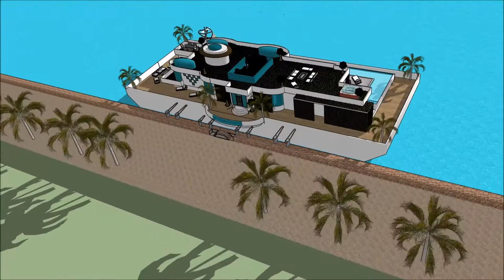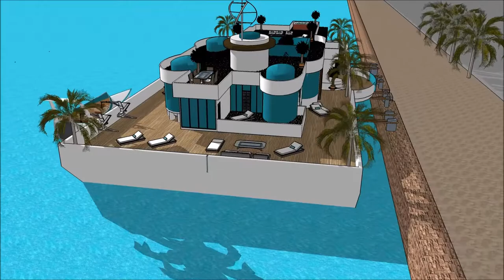casa ultramoderna contemporanea google sketchup legendaria casa moderna Americana Hollywood casa de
The floating house villa houseboatzania launching an innovative high-end luxury yacht floating house villa mansion home design potentially as a display of exhibition of casa ultramoderna contemporanea google sketchup legendaria casa moderna Americana Hollywood casa de .

The collection of the Floating house villa houseboatzania concept casa ultramoderna contemporanea google sketchup legendaria casa moderna Americana Hollywood casa de  consists of high luxury and architectural art pieces in minimalism combined with living on the waterfront of the harbour.

The floating house villa mansion yacht design has the basis to sustain living with high standards and contemporary structural casa ultramoderna contemporanea google sketchup legendaria casa moderna Americana Hollywood casa de  with numerous of prospects for excessive living and celebrating the desire of life worldwide: